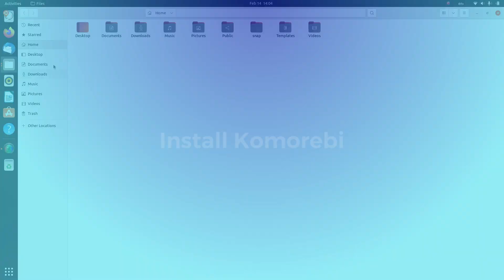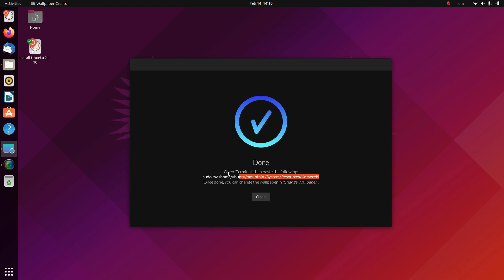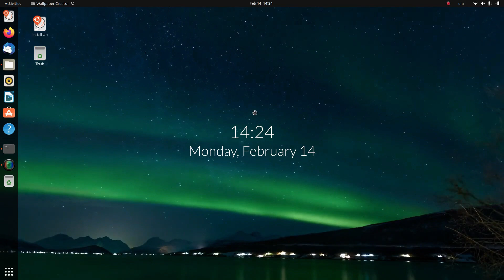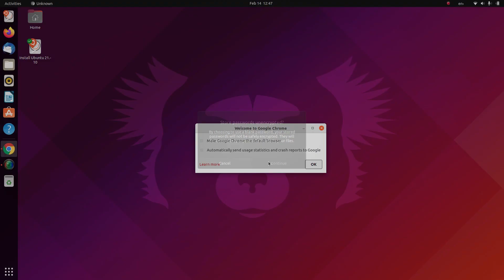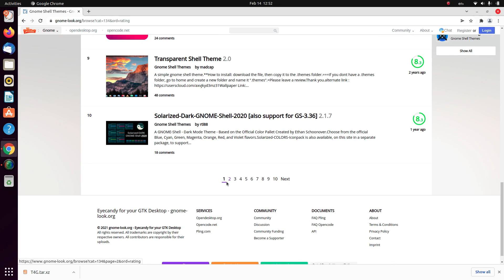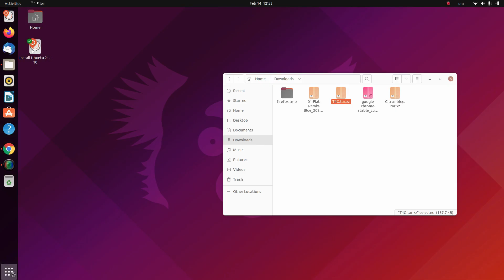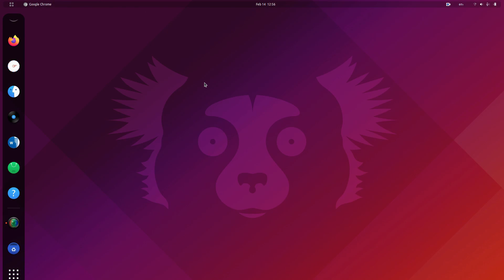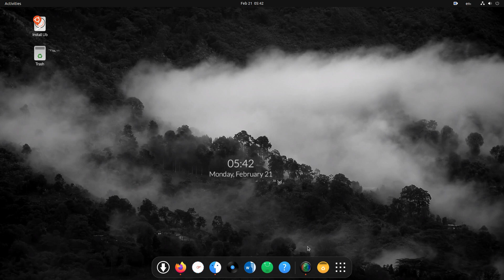GNOME Customization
GNOME 3.38
GNOME Setup
Orchis GTK theme
Make GNOME better
Custom GNOME Desktop
GNOME Desktop
Desktop Environment
GNOME
Ubuntu
Debian
Fedora Workstation
Arch Linux
GNOME Desktop Setup
GNOME 40 Customization
GNOME 41 Customization
Nord Color Pallete
GNOME 40
GNOME 41 Desktop
Fedora 35
Ubuntu 21.10
Manjaro 21 GNOME
Linux Desktop Customization
Linux
Open Source
Linux Desktop
GNOME Wow Factor